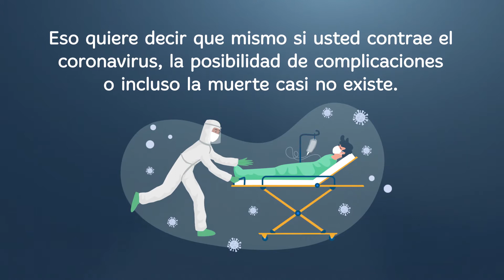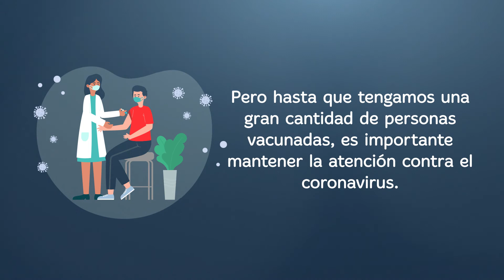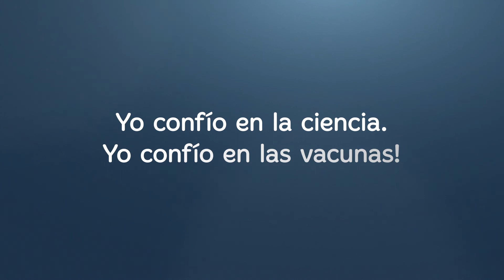¿Podemos confiar en las vacunas?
El Laboratorio Abierto de Interactividad (LAbI) de la Universidade Federal de São Carlos (UFSCar) en colaboración con el Centro de Desarrollo de Materiales Funcionales (CDMF), el Laboratorio de Química Teórica y Computacional (QTC) de la Universidad Jaume I (UJI), de España, y la Universidad Nacional de Mar del Plata (UNMdP), de Argentina, han producido una versión en español de un video que aborda la seguridad de las vacunas contra la COVID-19 y la importancia de la vacunación masiva para el control de la pandemia. La producción tiene como objetivo contribuir a la adhesión de las vacunas en España y en los países de América que hablan español.